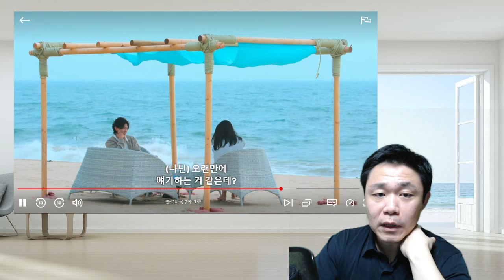호기심과 설레임 사이 - 솔로지옥2 나딘 진영 사례 분석| 심리대화 LBC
LBC는 실생활에 도움을 드릴 지식과 정보들을 쉽고 흥미롭게 전달해드리고자 만든 채널입니다.

1) 화술 : 일상 커뮤니케이션, 인간관계,
2) 심리 : 타인의 심리 파악, 자기 마음 다스리기
3) 상담 :  가족, 일상 및 연애고민 부터 면접이나 직장에서 고민
4) 최면 : 수면유도, 쾌감 등
5) 기타 특강 : 인생경영과 통계, 논문 작성하기, 직무교육과정 등 전문적인 과정

- 마음 설계의 힘 : 자신을 돌아보고 스스로 우울함 등 부정적인 감정을 이겨내도록 해주는 책
- 스몰토크 : 공학적인 기법을 대화에 적용한 스몰토크 배우기
- 마음을 훔치는 대화법 : 대화법의 모든 것